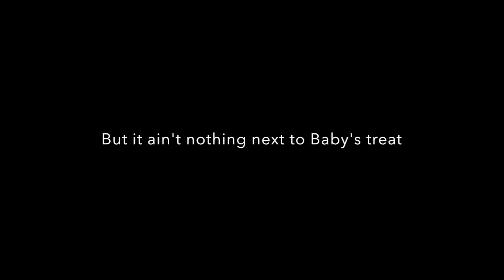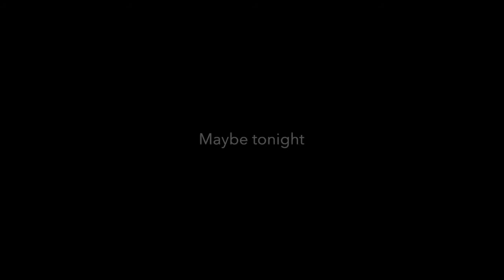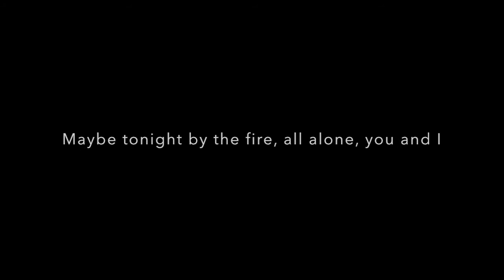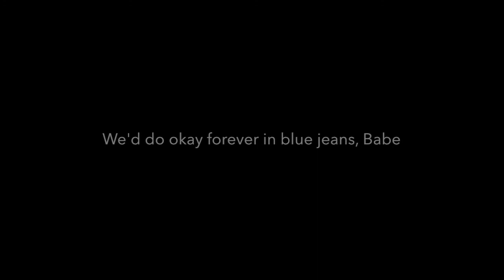Forever in Blue Jeans by Neil Diamond (Lyrics)